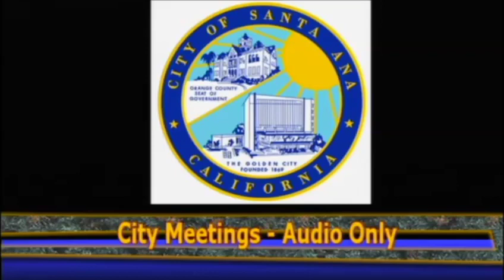Environmental & Transportation Advisory Committee - Special Meeting - 09/06/2016